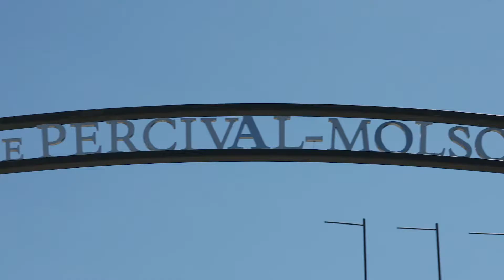GOAL Talks 2019 Recap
Because it's important to start a conversation and break the stigma, in 2019 GOAL initiatives hosted their first ever GOAL Talks speaker panels.

July 6th, 2019:
Health, Wellness, Addictions & the Sober Curious Movement - Speak Series

With the sober-curious movement on the rise, mental health and addictions still being taboo topics and our constant strive to better ourselves fuelling multiple fires, the GOAL initiatives Foundation along side the Lighthouse Counselling Center have teamed up to bring you a conversation that will definitely colour outside the lines.

July 7th, 2019:
Girls Who Rule (under the radar): A CONVERSATION ON WMN & SPORTS

With Marta ruffling feathers across the globe, and female athletes kicking A** the GOAL initiatives Foundation alongside The Female Department are bringing you a speaker's panel on HOW DOPE FEMALE ATHLETES ARE!